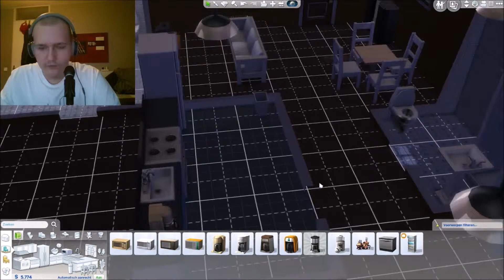KINDJE MAKEN IN IEMANDS ANDERS HUIS?! - The sims 4 #17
volg me op ... om up to date te blijven:

check ook natuurlijk even mijn afspeellijsten:

muziek van:

yo mensen van LJ Player ik ben Leroy Jansen en op mijn kanaal kun je onder andere minecraft survival, sims 4 en mini vlog's vinden. Veder ben ik bezig met een uitdaging om 25 kilo af te vallen en daar bij zal ik proberen om elke zaterdag een video te uploaden over hoe het met me gaat. Ook zal ik jullie via mijn snapchat ( leroyjansen2000 ) proberen om jullie nog meer op de hoogte te houden.

p.s ik lees altijd alle reacties.